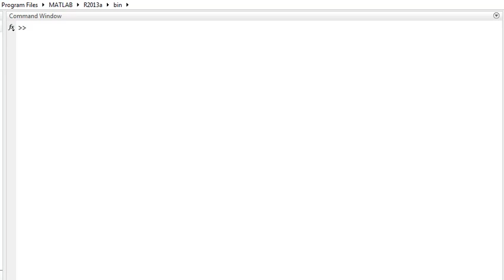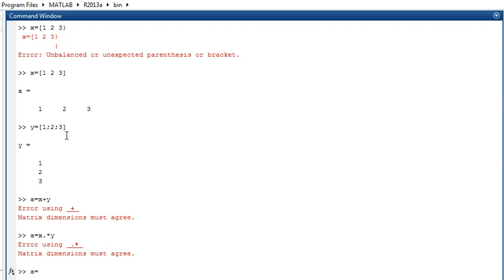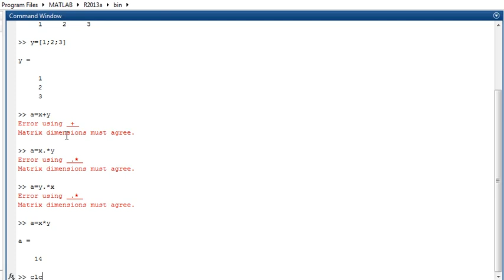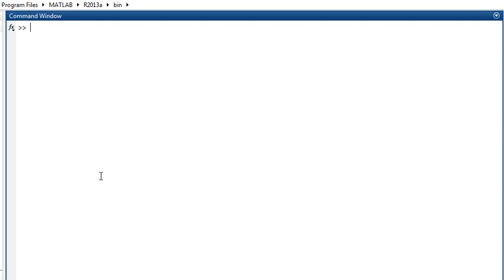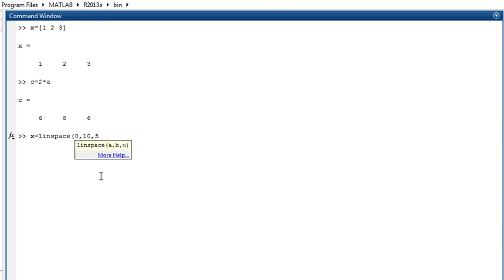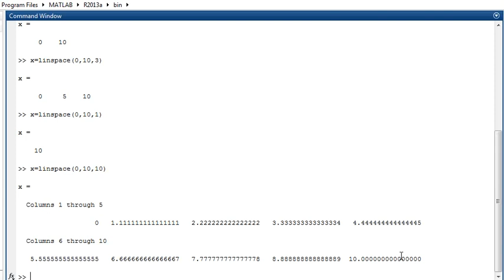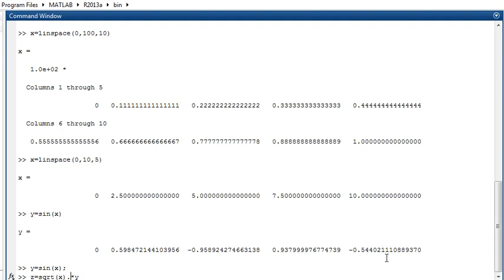1. Arithmatic and working with array of numbers in MATLAB